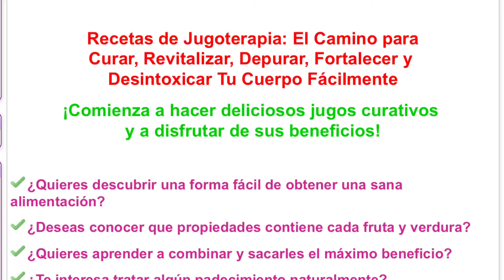Recetas de Jugoterapia - Jugos Naturales Curativos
Aprende las Recetas de Jugoterapia, Jugos Naturales Curativos para diversos padecimientos.